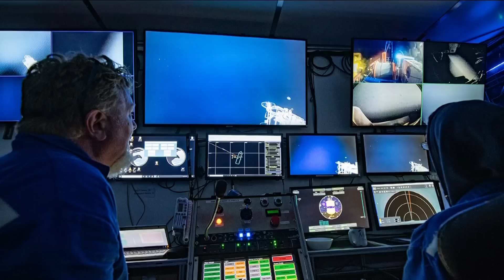Pelagic helps with submersible ocean exploration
Pelagic helps with submersible ocean exploration: We heard from officials of the Pelagic Research Services firm in East Aurora, which was central in the efforts to rescue the Titan submersible last week.